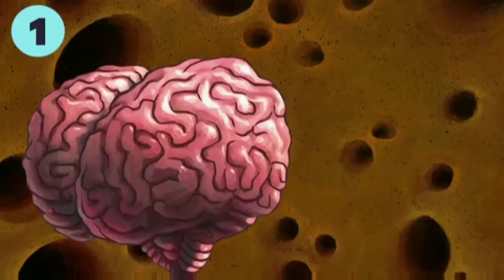SpongeBob ocean cc vs body